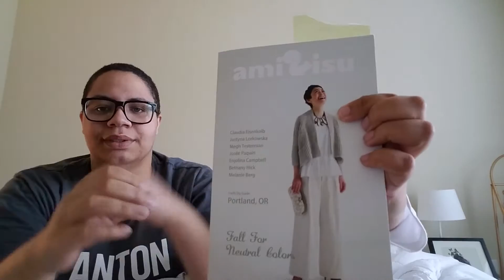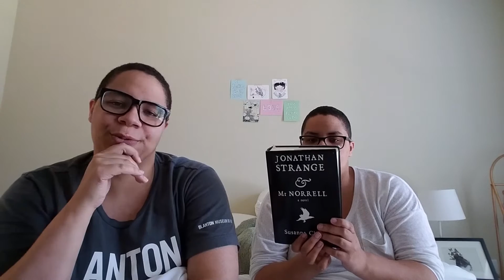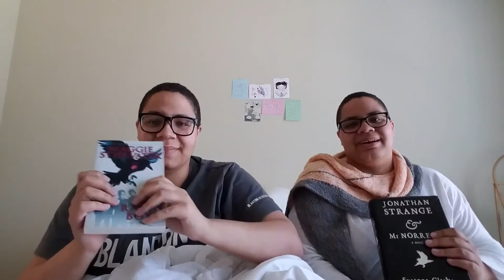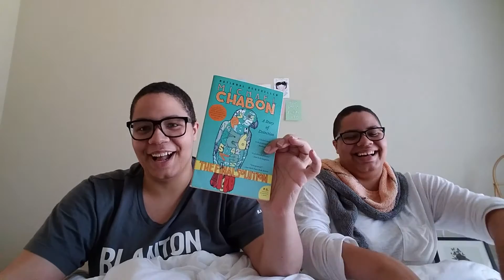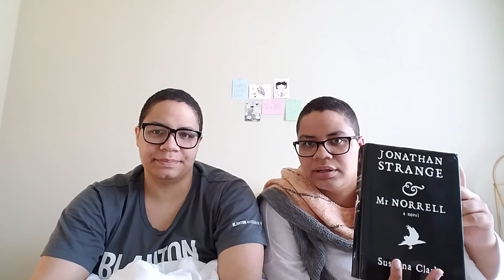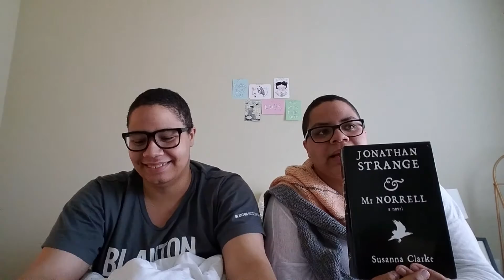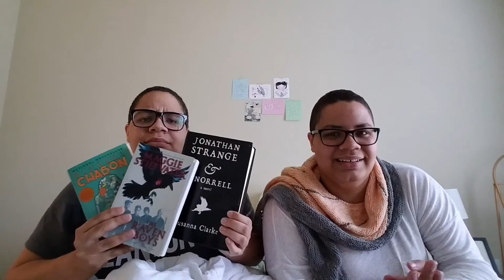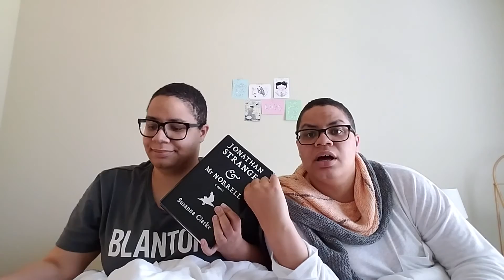Bookends Knits Episode 3: For The Birds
Episode 3 of Bookends Knits Podcast, where we talk about yarn, books, and nerdery.